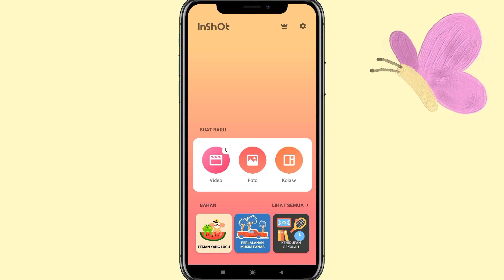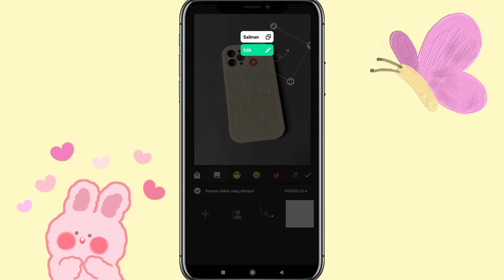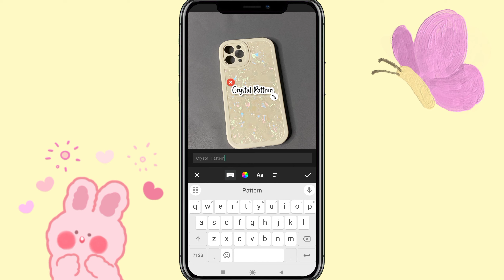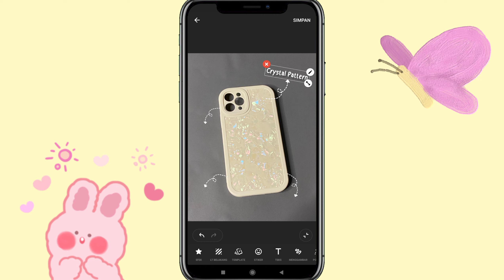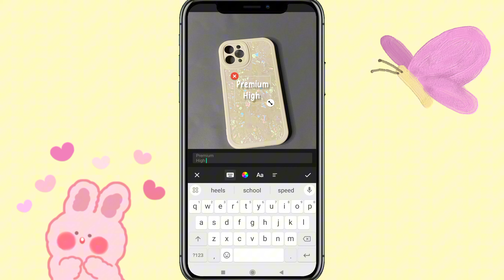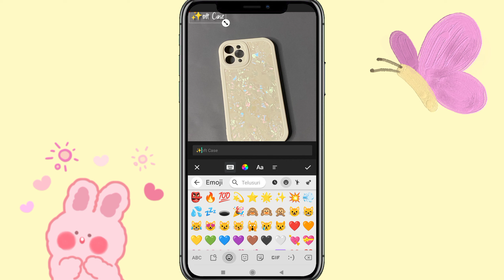Cara edit foto dengan menambahkan banyak text / keterangan pada foto produk ⁉️✅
Assalammualaikum semua..
Jadi video kali ini aku bakalan bikin tutorial cara edit foto dengan menambahkan banyak text / edit foto produk menambahkan banyak text menggunakan InShot ⁉️✅